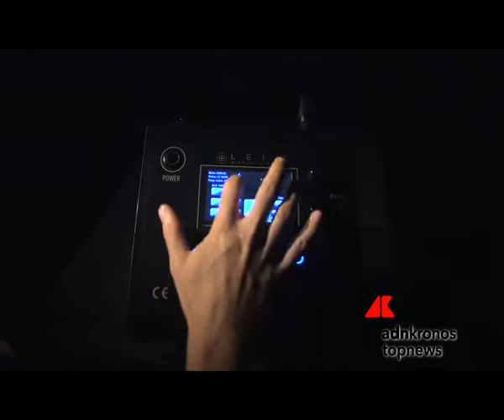Ecco il display che crea ologrammi tridimensionali ...